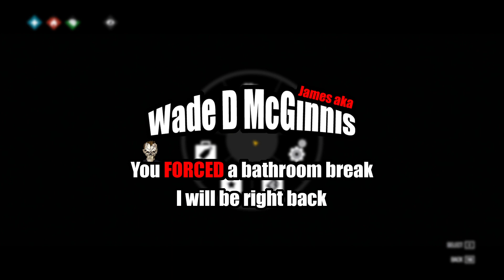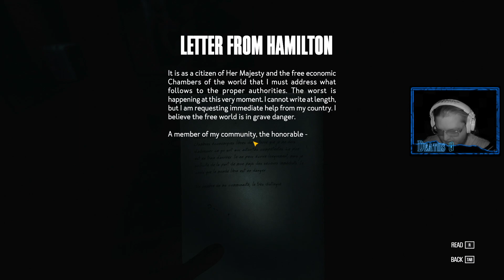[01] Wade SCREAMS Kona